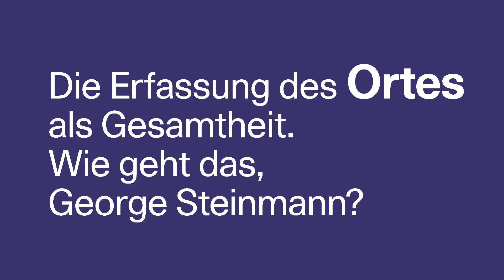70 Sekunden mit George Steinmann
70 Sekunden mit Sammlungskünstler_innen

Im Rahmen des 70-jährigen Jubiläums des Kunstmuseum Thun geben Kunstschaffende aus der Sammlung Einblick in ihr Schaffen und ihre Werke. George Steinmann, Künstler, Musiker und Forscher ist mit 14 Werken in der Museumssammlung vertreten. Er wurde nach einem wichtigen Aspekt in seiner Arbeit gefragt: Die Erfassung des Ortes als Gesamtheit.